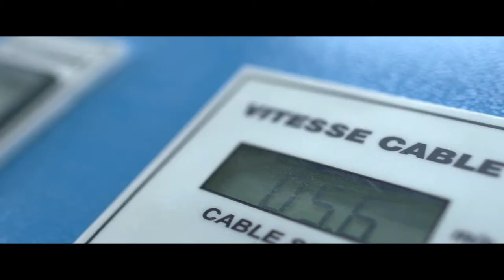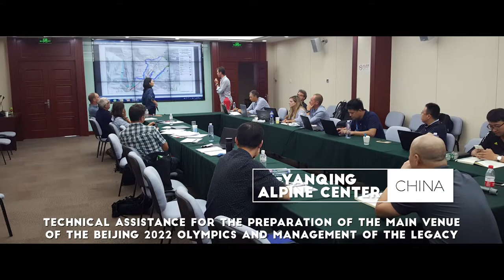Compagnie des Alpes : Stations